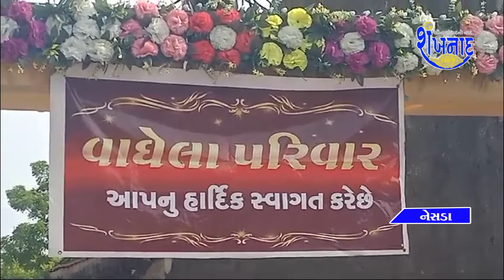નેસડા ગામ ખાતે વાઘેલા પરિવાર દ્વારા શ્રી મહાકાળી માતાજી નો 24 કલાકનો નવરંગો માંડવો યોજાયેલ.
👉 સવારે 8:00 કલાકે
👉સવારે 10:00 કલાકે
👉બપોરના 12:30 કલાકે
👉સાંજે 5:00 કલાકે
👉રાત્રીના 8:00 કલાકે
👉રાત્રીના 11:00 કલાકે